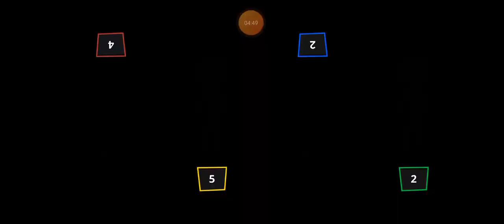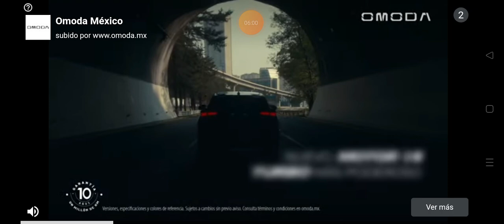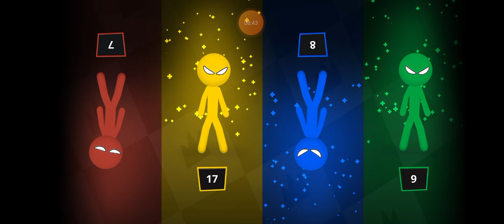jugando 4 jugadores parte 5 (algunos juegos gana Joshua)